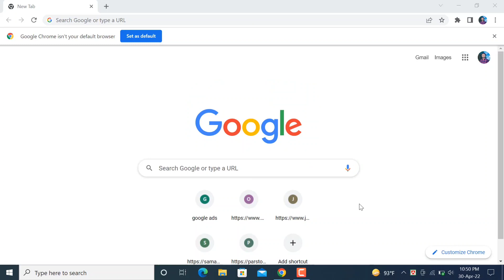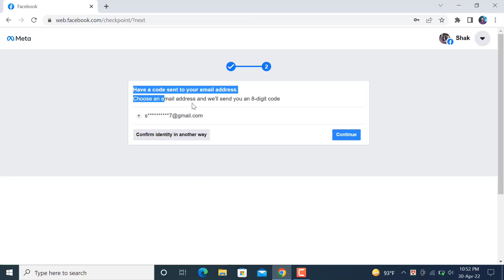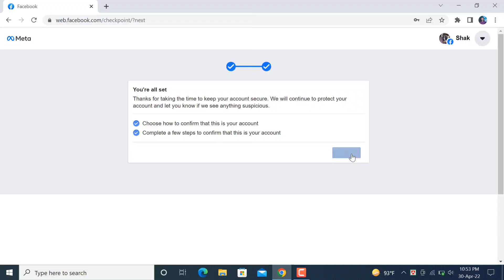Login Approval Needed Problem Solution Bangla।।fb login problem।।Facebook login problem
Today's video shows you how to login to a Facebook account by logging in to the Facebook account.